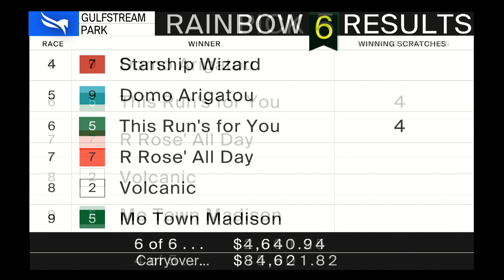Gulfstream Park June 18, 2023 Race 9